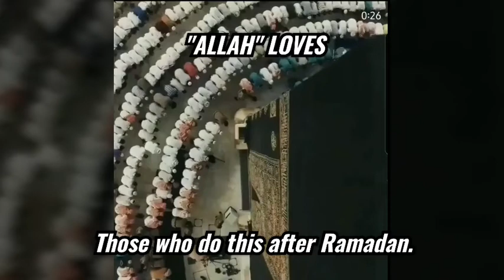Do this after Ramadan "ALLAH will LOVE you"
Lecture by Mufti menk